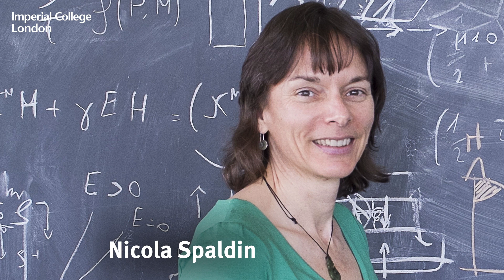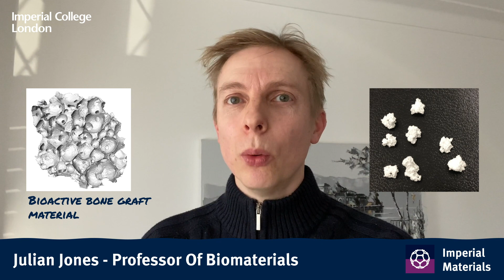Inspirational Women in Science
Who inspires you? To celebrate International Women's Day and Women at Imperial Week 2021,  our staff and students have shared more about the influential Women in Science who continue to inspire them!